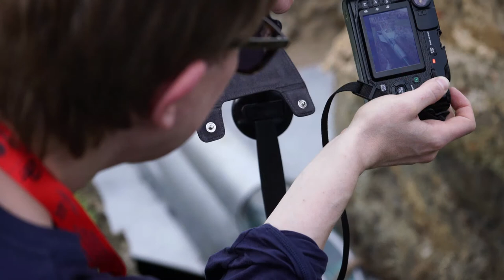Roger Hiorns: Plane Burial // Contextual Talk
Roger Hiorns: Plane Burial / The retrospective view of the pathway (pathways), 2017 ongoing

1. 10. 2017, ELI Beamlines, Dolní Břežany

Off-site project on the occasion of the 100th exhibition of the gallery’s establishment in 1994.

The latest project of the British artist Roger Hiorns, who exhibited at Galerie Rudolfinum in 2015, “buries” a jet fighter MiG-21. In his project, Hiorns references the land art tradition as well as the recent phenomenon of updating traditional rituals in today’s globalized society. From the innate human dream to take flight, powerful machines were born – apparatuses for demonstrating and cementing power, underlining the triumph of enlightenment, technology and progress. The machines are confronted with the man’s last rites. An act of solemn parting. A silent triumph in a dystopian landscape. A terse sculptural happening with an undertone of social criticism. An idea of buried aircraft of different types, in different corners of our planets, and in different contexts.